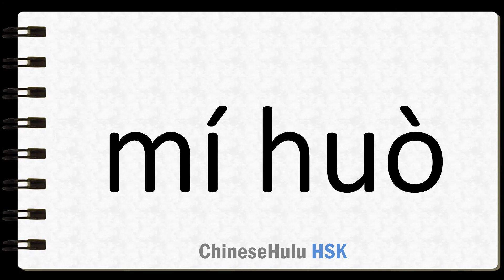How to Say confuse in HSK Chinese 2